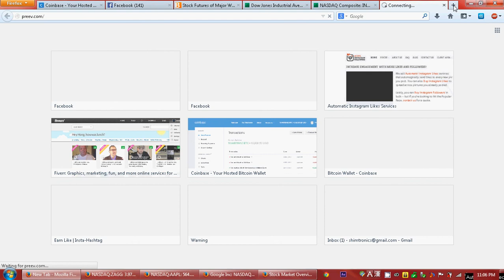Coinbase Account - 10.64978612 BTC // $12,000+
Yeup, it's official. I'm finally a ten-thousand-aire.

My $53 investment in April of 2011 had a 20,880% profit margin to increase my earnings to a net of $11,066.41 USD.

And people said Bitcoins (BTC) would never have any real value.

Due to security concerns, below is the address for my secondary account, donations welcome.

Bitcoin Address:
1AtGGSuopde6DpFzGqomR5Hheg7PPfz54L